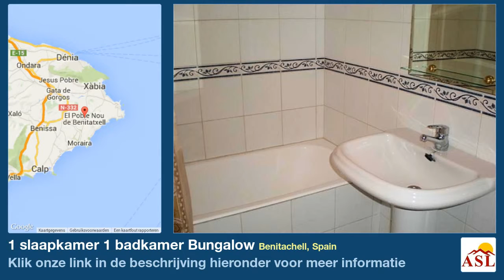1 slaapkamer 1 badkamer Bungalow te Koop in Benitachell, Spain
Meer informatie op Bungalow te Koop in Benitachell, Spain met 1 slaapkamer, 1 badkamer

Villotel bungalow , groot wooncomplex met supermarkt , tennisbaan en & nbsp; groot gemeenschappelijk zwembad met bar . De woning bestaat uit 1 slaapkamer, 1 badkamer , woonkamer, keuken met bar en een terras . & Nbsp ;